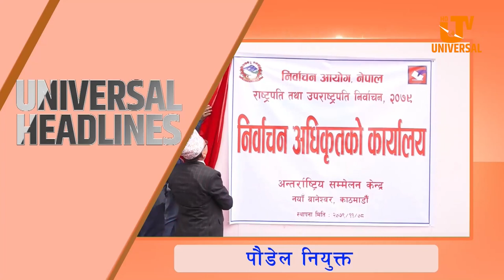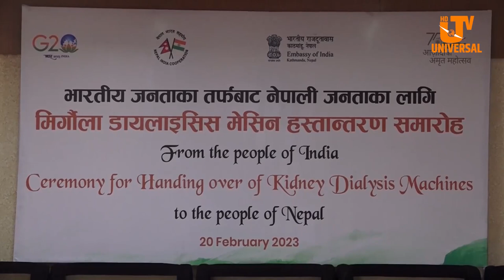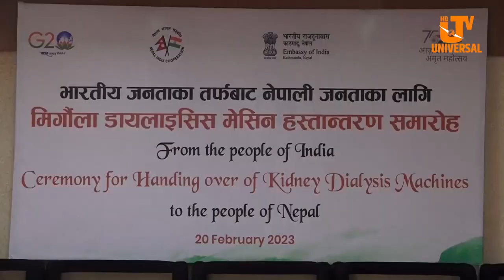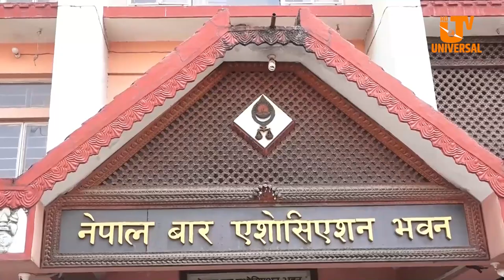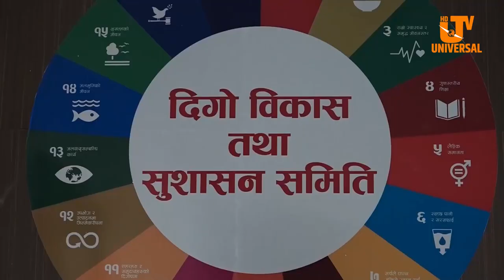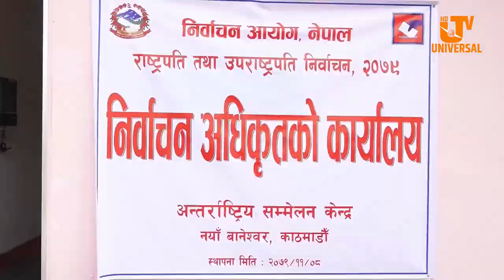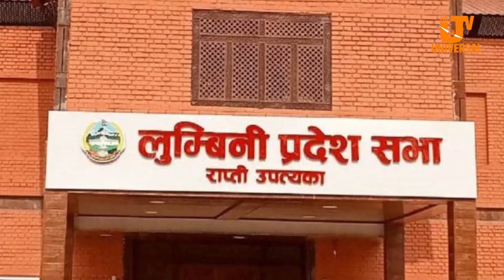Today News | Falgun 8 | प्रधानन्यायाधीश नियुक्ति प्रक्रिया अगाडी बढाउन कानून व्यवसायीको माग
Today News | Falgun 8 | प्रधानन्यायाधीश नियुक्ति प्रक्रिया अगाडी बढाउन कानून व्यवसायीको माग#utv